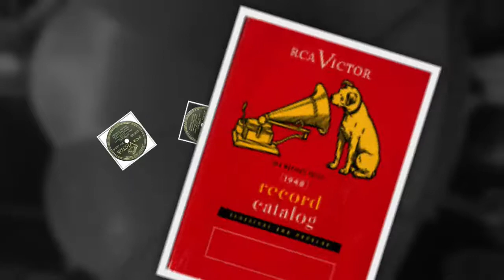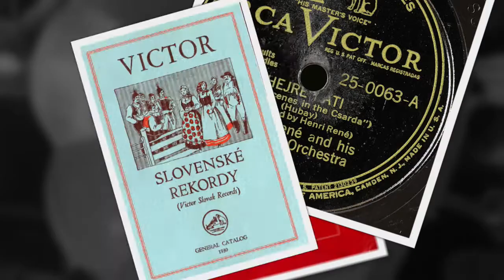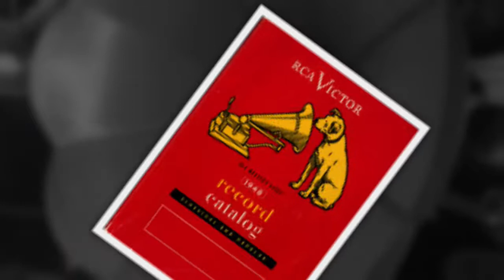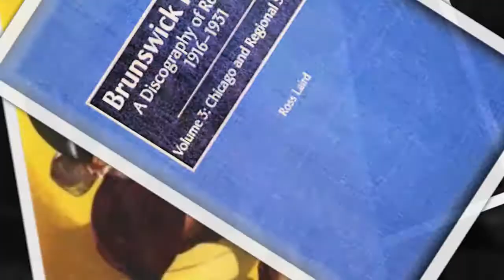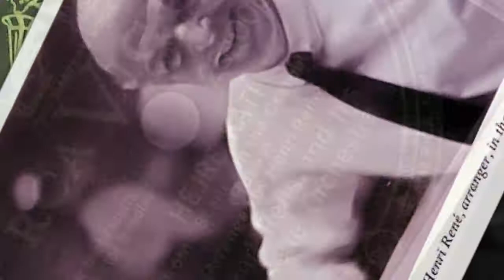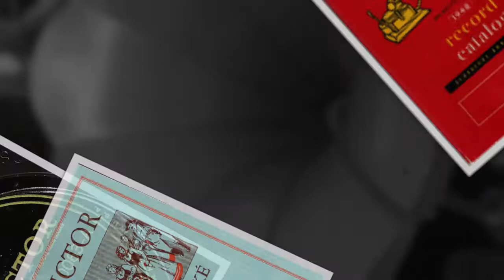International Music on 78rpm recordings, 1946. VICTOR 25-0063. Hejri kati / Procession of the Sardar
International Music on 78rpm recordings, 1946. RCA VICTOR 25-0063. Hejri kati / Procession of the Sardar.
New York City, July 1946. RCA VICTOR 25-0063 A/B. Side 1: Hejri kati. Side 2: Procession of the Sardar. Henri René and his Musette Orchestra.